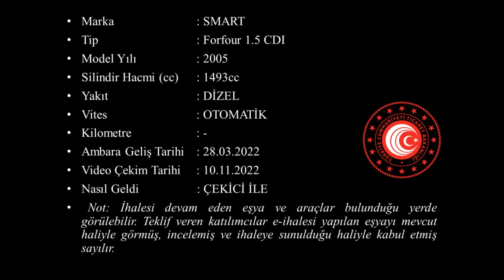G 2022 392